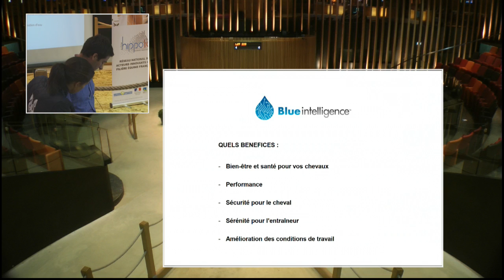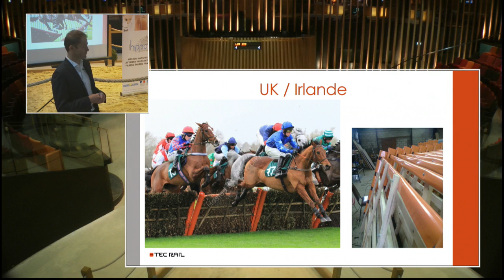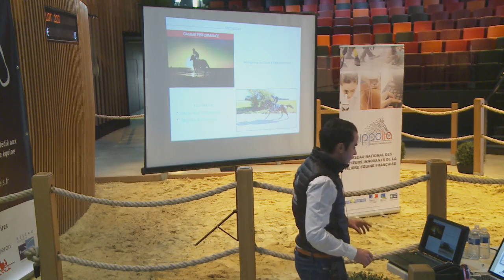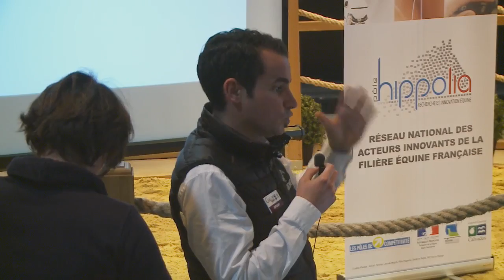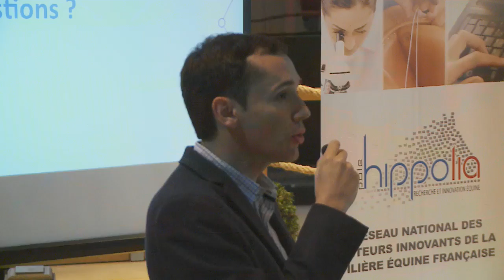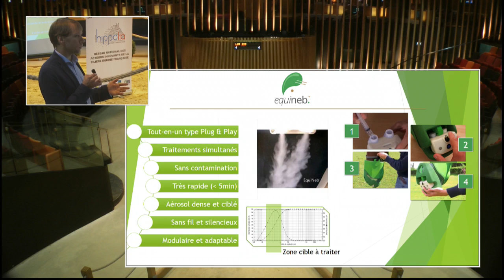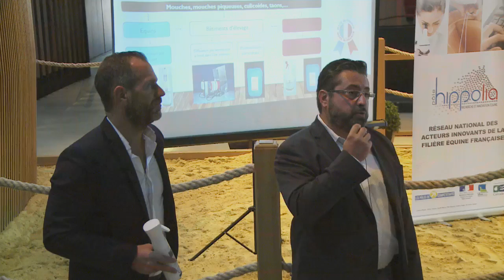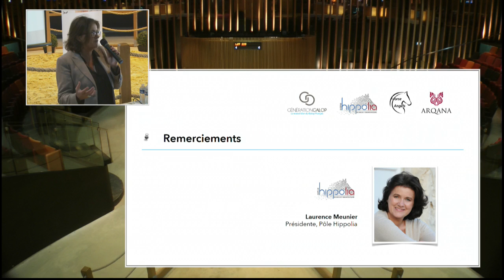Galop Expo - Les Rencontres de l'Innovation 2016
AVERTISSEMENT :
￼Les investissements présentent un risque important de perte partielle ou totale du capital ainsi qu’un risque d’illiquidité,
Pour plus d’informations sur les projets :